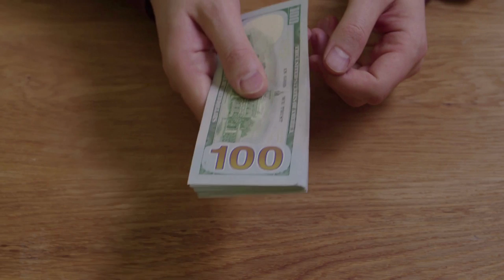Financially supporting parents | How to approach the conversation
In the US, over 50% of Americans between the ages of 40 and 59 are financially supporting their parents and a child under the age of 18.  This group of people is known as the Sandwich Generation and it's a leading cause of stress and tension in families.

In this clip, Erin Lowry offers her best advice on how to approach the conversation with your parents to avoid or minimize conflict and to ensure your personal financial goals aren't negatively affected.

About our guest:
Erin Lowry is the author of three books and one workbook under the Broke Millennial brand.  Based out of New York City, she's also a personal finance expert and media personality who's work has been featured on the Rachel Ray Show, The New York Times, CBS Sunday Morning, Fox and Friends and more.

About our hosts:
Julien and Kiersten Saunders are the authors of the bestselling book, Cashing Out: Win The Wealth Game By Walking Away.  The Cashing Out podcast is a series of conversations with experts, authors and friends on topics covered in the book.

-Audible [narrated by the authors]

Footage and locations seen in this series include:

-Barnes & Noble Metairie
-Audobon Park
-JamNola
-The Voodoo Museum
-Jackson Square
-Baldwin & Company Bookstore
-The Vintage coffee shop
-Turkey & The Wolf restaurant
-Drago’s Metairie
-Canopy, by Hilton
-Daquiri Run on 61
-Tava Indian Street Food
-St. Louis Cemetery

To learn more about Julien and Kiersten Saunders, other projects, speaking, events and more,